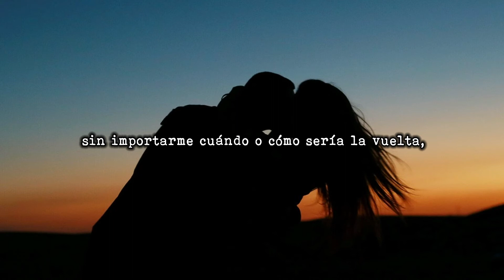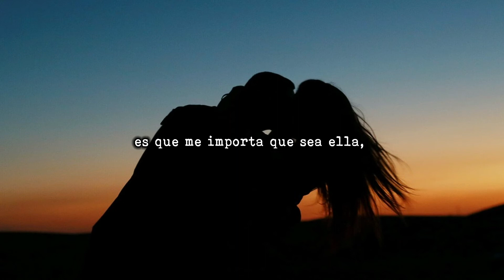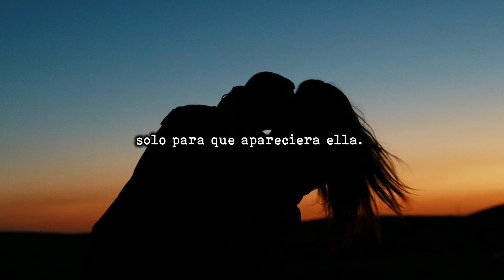SIN ELLA - Poema de amor - José Daniel Rojo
Sin ella.
Poema de amor.

SIN ELLA
Ella.
Ella podría ser la protagonista
de la película más romántica del mundo.
Podría ser también un verso perdido de Neruda
o el abrazo de un reencuentro
en cualquier aeropuerto del planeta.
Por ella.
Por ella vencería miedos.
Daría los pasos que nunca anduve
o caería al vacío si fuesen sus brazos
los que me estuvieran esperando
al final del precipicio.
Con ella.
Con ella sacaría ese billete de ida
sin importarme cuándo o cómo sería la vuelta,
porque si ella quisiera viajar conmigo
tendría tanto para darle, para vivir,
tanto por compartir que,
la vuelta,
el billete de vuelta,
no tendríamos que sacarlo nunca.
Es ella.
Es ella la que, sin saberlo,
aparece y desaparece de mi mente a todas horas.
Vive en mi, pero no conmigo.
Y ella no lo sabe.
O lo sabe y me ignora.
Y hasta eso me duele,
porque si me hiere su desprecio,
es que me importa que sea ella.
Que sea ella, justo ella,
la que ha puesto patas arriba mi vida,
y a pesar de todo,
yo lo siga viendo como el desorden más perfecto.
El desorden que necesitaba,
solo para que apareciera ella.
Sin ella.
Pasaré la vida sin ella.
Por cobardía. Por miedo.
Resignado con lo que tengo
e imaginando tan solo besos.
El beso que, sin ser de ella,
lo imaginé tantas veces en sus labios,
que ese beso, será siempre suyo.
Y mío. En mi recuerdo. En mi mente.
En mis sueños,
donde estará siempre ella.
Ella:
el amor más bello que nunca tendré.